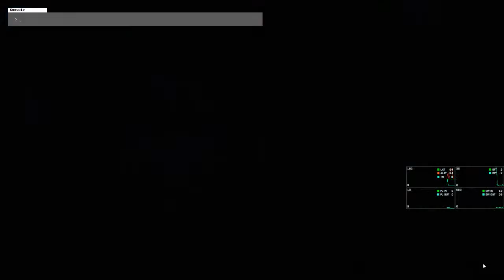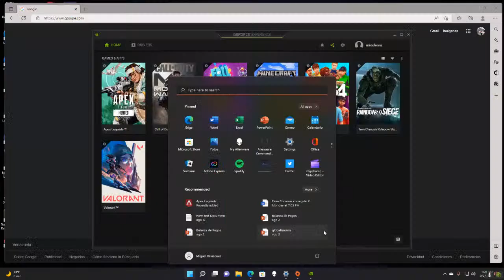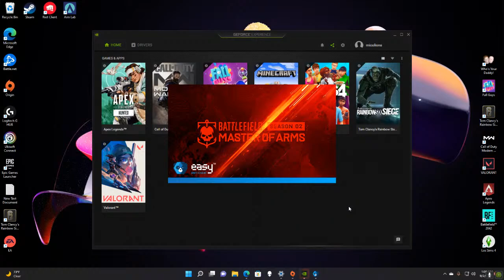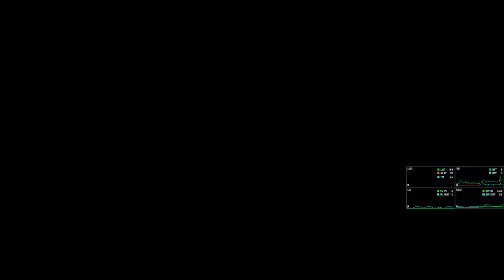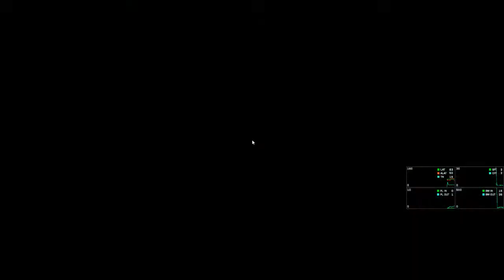Battlefield 2042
GPU: NVIDIA GeForce RTX 3090
CPU: 12th Gen Intel(R) Core(TM) i9-12900KF
Memory: 64 GB RAM (63.8 GB RAM usable)
Current resolution: 1920 x 1080, 60Hz
Operating system: